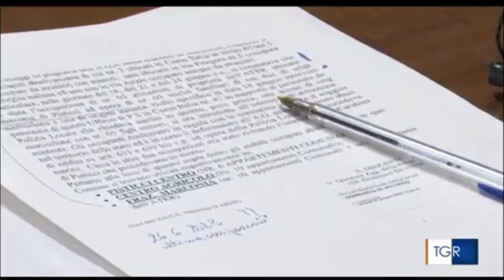Matera, case Ater occupate a Marconia di Pisticci. Vertice in Prefettura